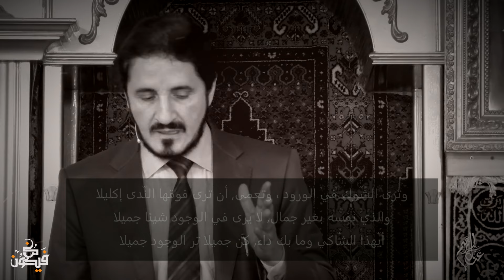من أسرار الدكتور عدنان إبراهيم l قوة الخيال والسعادة 「ADNAN IBRAHIM」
مصدر الخطبة
الساخطون على ربهم | د. عدنان إبراهيم
تحميل وقراءة الكتاب / رسالة إلى الوالد
مرحبا بكم في المجموعة الرسمية للدكتور عدنان إبراهيم
[ صفحات الدكتور عدنان إبراهيم الرسمية ]
نصائح ستغير حياتك ـ عدنان إبراهيم
الدكتور عدنان إبراهيم l فلسفة حياتك
الدكتور عدنان إبراهيم l وماذا بعد العقل والنقل ؟
الدكتور عدنان إبراهيم l سلوا الله حتى الملح !
 علمتني الحياة - خلاصة دروس الفلاسفة والعلماء عن الحياة فى كلمات
كيف تحقق كل ما تريده.. ستعيد مشاهدة الفيديو أكثر من مرة!! د. عدنان إبراهيم
إن اردت أن تساهم في دعم القناة